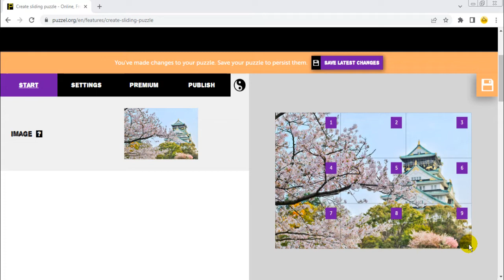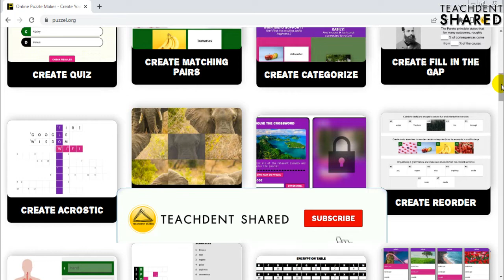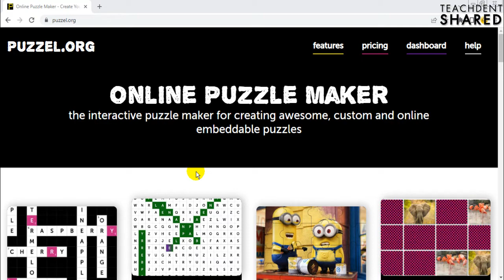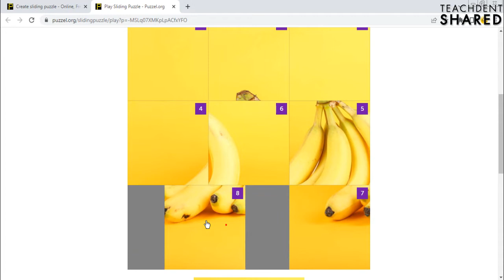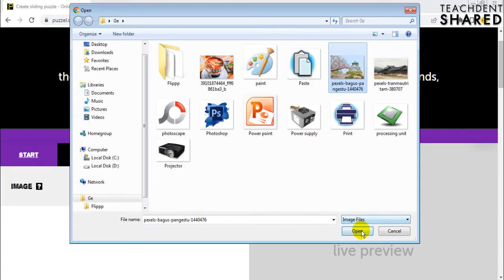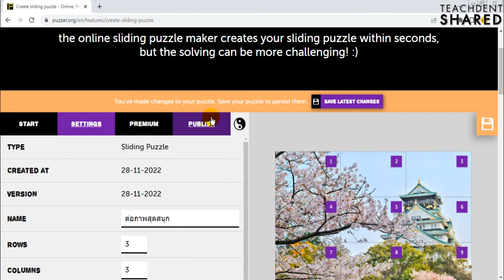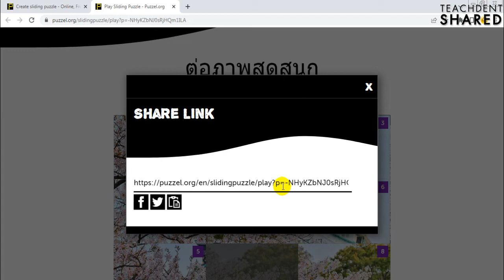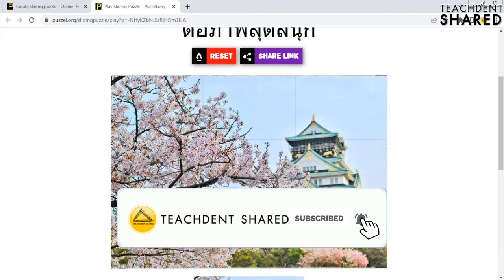เปลี่ยนของเล่นในตำนาน ให้เป็นเกมการสอนสุดสนุกทุกวิชา (สร้างง่ายไม่ถึง 1 นาที...) | puzzel EP.3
คลิปวิดีโอนี้ : คลิปวิดีโอนี้ทุกท่านจะได้เรียนรู้การสร้างเกมสุดสนุกสนานที่ชื่อว่า Sliding Puzzle จะน่าสนใจขนาดไหน ไปเรียนรู้กันครับ